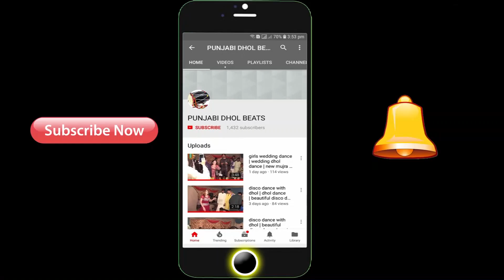Best Dhol dance in wedding | pakistani wedding dance | Punjabi Dhol Beats | 0345-6961350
Best Dhol dance in wedding | pakistani wedding dance | Punjabi Dhol Beats
ludi dance
shadi dance
boys Dhol dance
pakistani boys wedding dance
bhungra dance in wedding
ludi parti
parti dance

طبل رقص باكستان على زفاف
فتاة ترقص في حفل الزفاف
ਵਿਆਹ ਵਿਚ ਕੁੜੀ ਦਾ ਡਾਂਸ
Dansul de fete la nuntă
Девушка танцует на свадьбе
Toyda Qız Rəqsi
نينگر ڊانس تي شادي

Girl Dance at the Wedding
పెళ్లిలో అమ్మాయి డాన్స్
పెళ్లిలో అందమైన కుర్రాళ్ళు డ్రమ్ డాన్స్
அழகான சிறுவர்கள் திருமணத்தில் டிரம்ஸ் நடனம்
Nandihy be ny zazalahy tsara tarehy tamin'ny fampakaram-bady
Ang magagandang lalaki ay sumayaw ng sayaw sa kasal
Düğünde güzel çocuklar davul dansı
विवाहमा सुन्दर केटाहरूले ड्रम डान्स गर्छन्
ड्रम झुमर नाच पाकिस्तान
Drum Jhummer Dance Pakistan
ढोल झूमर डांस पाकिस्तान
ከበሮ ጁምመር ዳንስ ፓኪስታን
طبل جومر رقص باكستان
ドラムジャマーダンスパキスタン
ಡ್ರಮ್ ಜುಮ್ಮರ್ ಡ್ಯಾನ್ಸ್ ಪಾಕಿಸ್ತಾನ